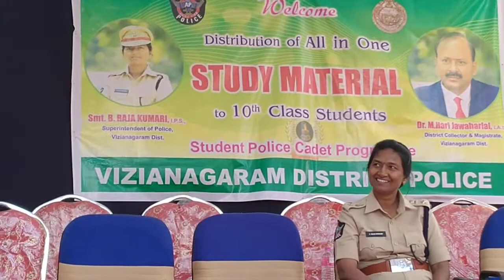Kethan Garg IAS Training collector vizianagaram speech in student police cadet programme